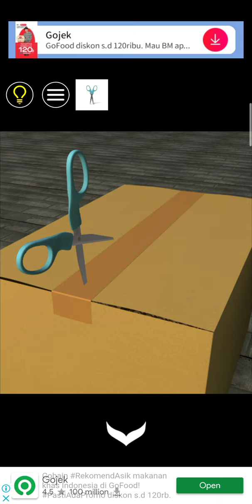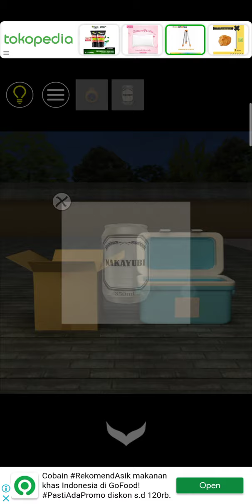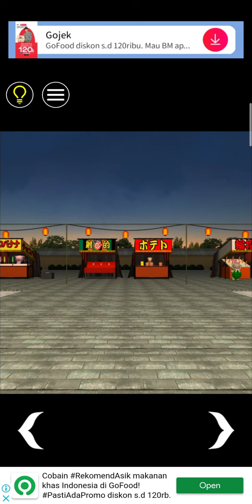Escape Rooms - Room Escape : Summer Festival gameplay walkthrough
Nakayubi corporation prison games escape rooms : summer festival